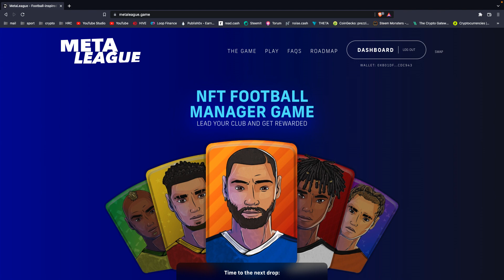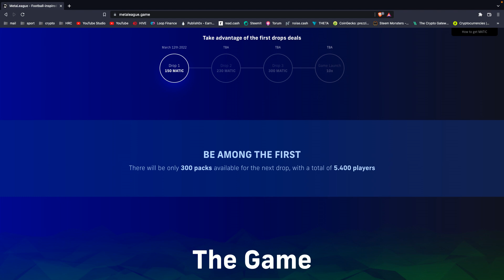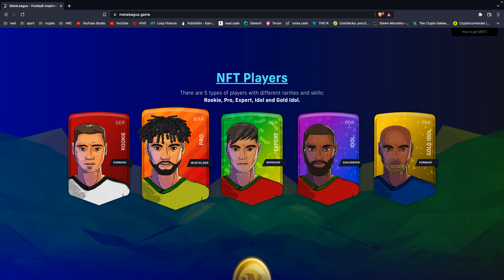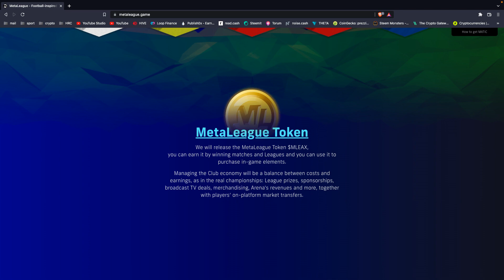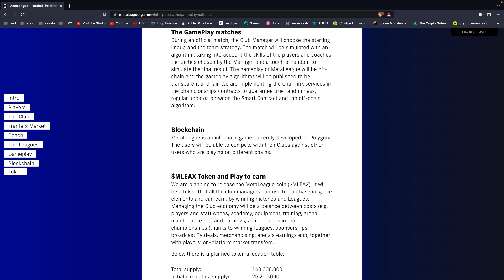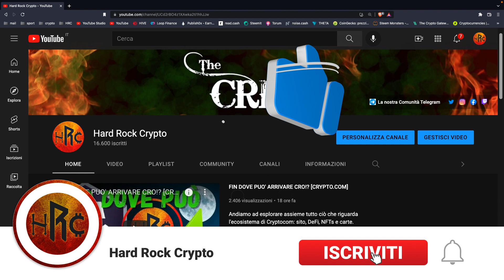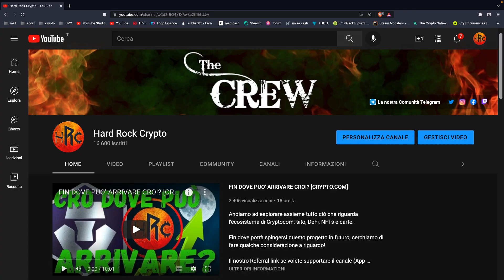IL GIOCO MANAGERIALE ITALIANO su POLYGON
Andiamo ad esplorare questo interessante gioco manageriale di calcio NFT su Polygon creato da un team Italiano. Una panoramica generale per poi passare al minting, la roadmap ed il Whitepaper.

Momenti Chiave:

0:00 Intro e sigla
0:22 Cos'è e come funziona
2:16 Minting
3:22 Partecipazione ai campionato Reward ed Airdrops
4:07 Le Squadre e le Leghe
5:12 Roadmap
5:21 Whitepaper
6:01 Supporto Polygon Studios e Chainlink
6:19 Canale Discord e Giveaway per la Crew
6:45 Gran Finale

🚀 Unitevi ai nostri Gruppi:🚀

🎸 Crypto.com:

App Smartphone (25$ di bonus con Carta Crypto.com)

Exchange (1000 CRO in staking fino a 200$ gratis)

(Codici Promozionali: 25% di sconto sulle fees: HARDROCK25 + 50% di bonus sul primo deposito: HARDROCK50)

🎸 LEDN (Deposita e Hodla per 15 giorni o più 75 USDC or 150K satoshis (0.0015 BTC) e riceveremo entrambi 50 USDC:

(Se depositi dai 100$ o più sulla piattaforma guadagniamo entrambi 10$ in BTC)

🎸 Coinbase (Se compri o vendi 100$ sulla piattaforma guadagniamo entrambi 10$)

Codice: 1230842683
(Otterrai 10$ di bitcoin gratis versando almeno 200$)

🎸 BlockFi Referral: (Ricevi un bonus di 10$ dopo aver tenuto 100$ in staking per un mese)

Codice: Hw4-uaJ_9
(Guadagna USD20 dopo aver effettuato un deposito equivalente a 1.000 dollari o più in una singola transazione su qualsiasi asset supportato)

🎻  Sostenete il Canale con donazioni e Visitate il nostro Shop Online 🎻

🎺  Bitcoin Wallet: 1BTCKtnHPpccNvJzpcJHwX67UQKZbXQHJs

🎺  Ethereum Wallet: 0x85e64e5f51ebf843802fc5df6b342a956914fcbc

🎵 Musica di sottofondo: James River - DJ Williams 🎵

⚠️  ATTENZIONE: Questo Canale non è adatto ai minori di 18 anni ed ha scopi puramente informativi, non siamo dei consulenti finanziari ⚠️

ATTENZIONE ALLE TRUFFE NEI COMMENTI e NELLE NOSTRE COMMUNITIES!